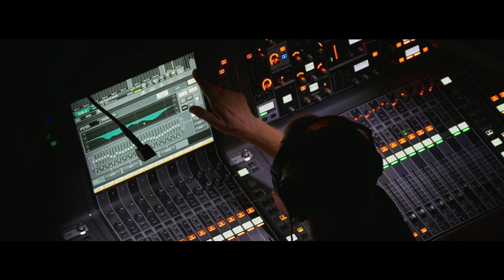The Cottage | Official Documentary | TRIWORKS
An exclusive mini-documentary diving into the heartfelt journey that brought The Cottage at The Crystal Coast to life in Atlantic Beach, NC!